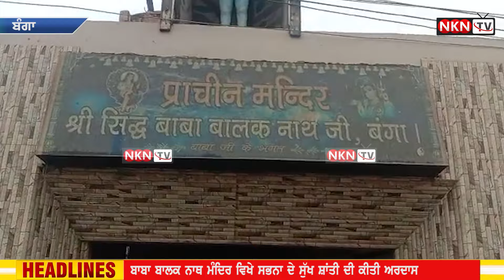ਬਾਬਾ ਬਾਲਕ ਨਾਥ ਮੰਦਿਰ ਵਿਖੇ ਸਭਨਾ ਦੇ ਸੁੱਖ ਸ਼ਾਂਤੀ ਦੀ ਕੀਤੀ ਅਰਦਾਸ, ਸੰਗਤਾਂ ਲਈ ਵਿਸ਼ੇਸ਼ ਭੰਡਾਰੇ ਦਾ ਰਿਹਾ ਆਯੋਜਨ